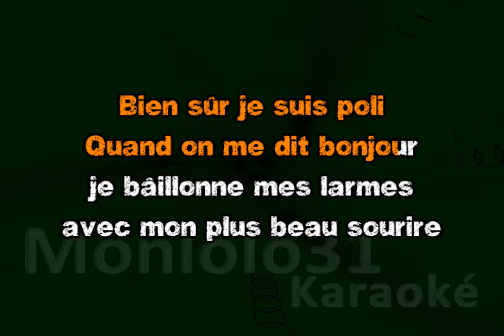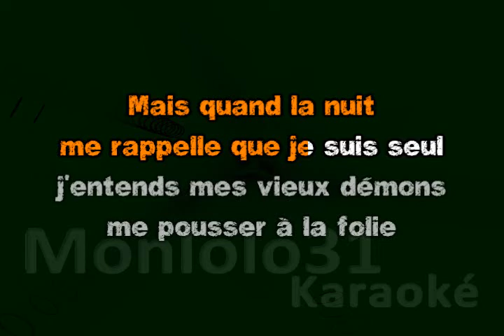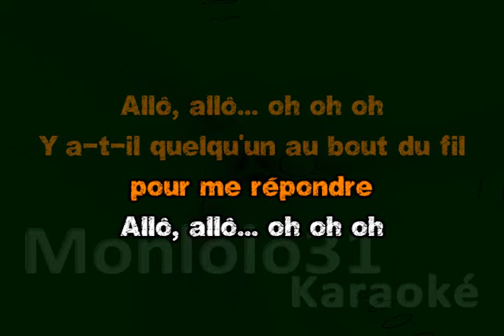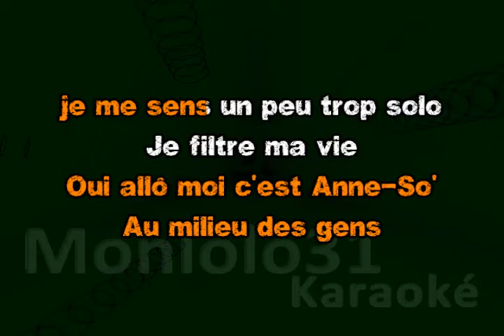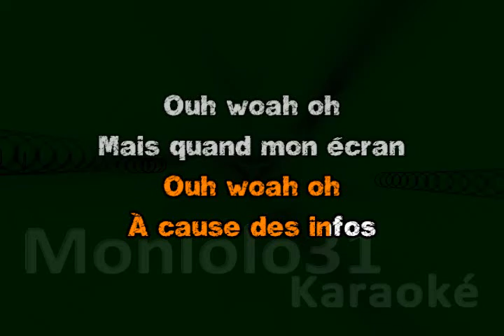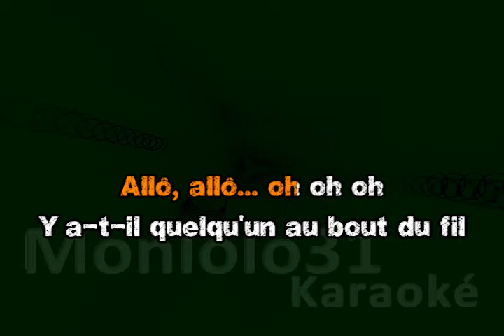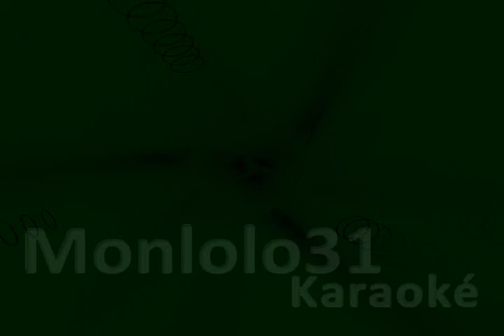Soprano - 3615 bonheur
Soprano - 3615 bonheur - karaoké